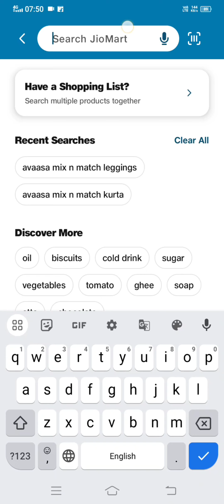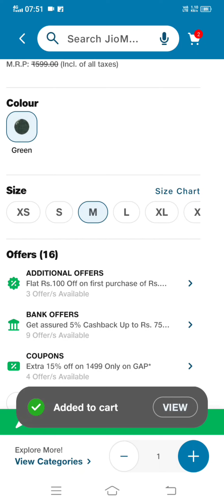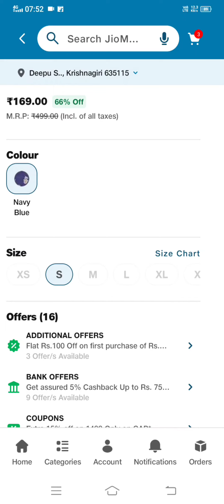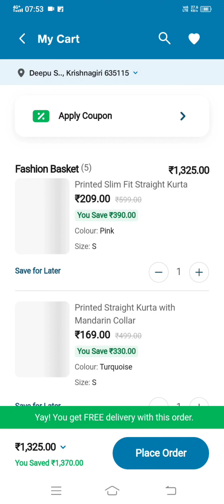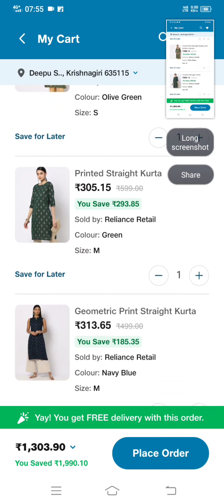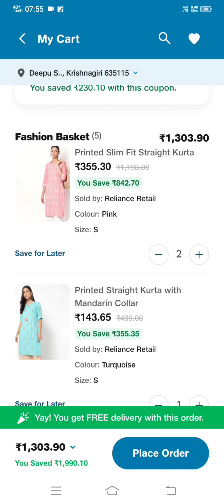🔥 Avaasa branded Kurtis Rs.143 only 😱🤩 Unbelievable Deal Jiomart Avaasa branded Kurtis Rs.143 only